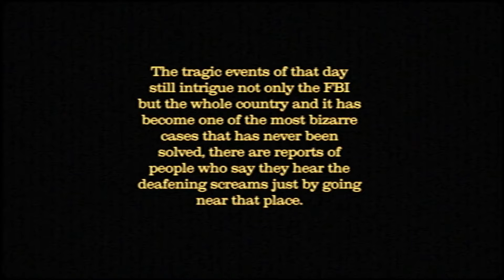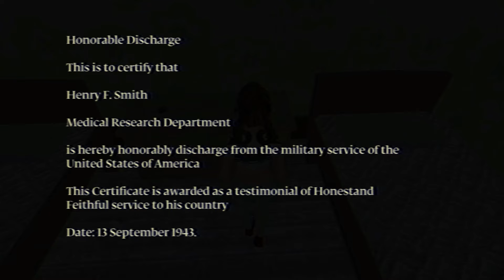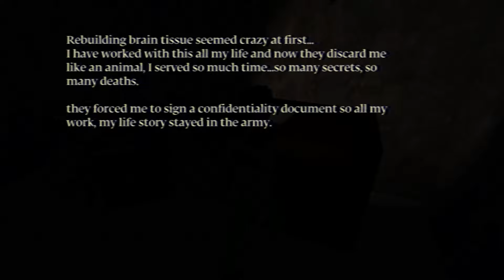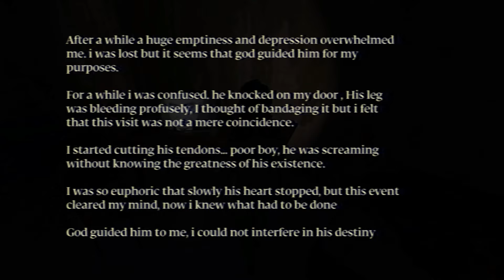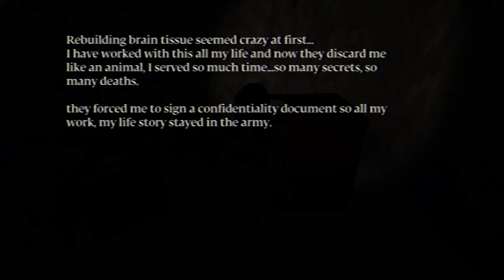The House | Gameplay